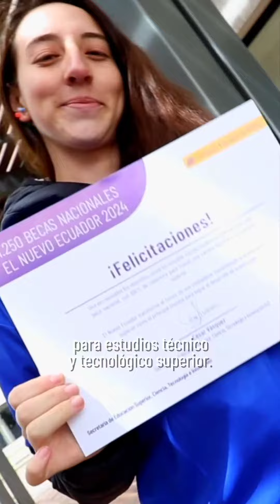El Gobierno trabaja para fortalecer el Nuevo Ecuador con seguridad, recursos y reactivación